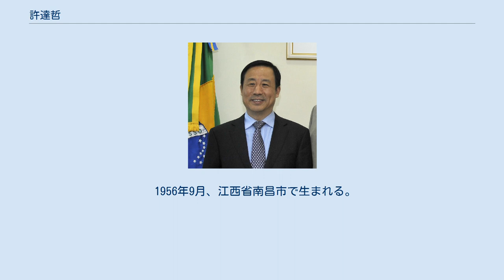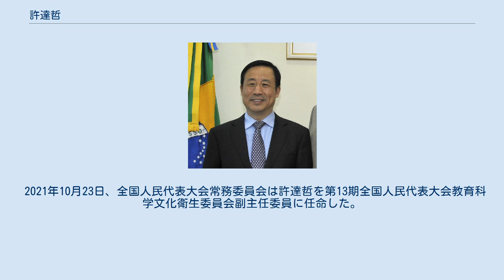許達哲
許 達哲（きょ たってつ、1956年9月 - ）は、中華人民共和国の政治家。
湖南省瀏陽県出身。
ハルビン工業大学肄業。
元中国共産党湖南省委員会書記、湖南省人民政府省長。
中国共産党第17期中央紀律檢查委員会委員。
第18期、第19期中央委員会委員。
 1956年9月、江西省南昌市で生まれる。
1984年12月、ハルビン工業大学を卒業。
以後、中国運載火箭技術研究院設計員、工程組長、研究室副主任、研究室主任、中国航天工業総公司研究所副所長、院開発部副部長、副院長、副院長兼火箭総装廠廠長、院長兼党委副書記を歴任。
 2001年11月、中国航天科技集団公司副総経理、党組成員に任命。
2007年6月、中国航天科技集団公司総経理、党組書記昇進。
2013年4月、中国航天科技集団公司董事長、党組書記に就任。
 2013年12月、中華人民共和国工業情報化部副部長、党組副書記、中国国家航天局局長、国家原子能機構主任、国家国防科技工業局局長、党組書記に転任。
 2016年8月、中共湖南省委副書記に転任。
9月5日、湖南省人民政府副省長、代理省長に就任。
12月5日、湖南省省長昇進。
2020年11月20日、中国共産党中央委員会は許達哲を中国共産党湖南省委員会書記に任命した。
2021年10月19日に中国共産党湖南省委員会書記を解任された。
 2021年10月23日、全国人民代表大会常務委員会は許達哲を第13期全国人民代表大会教育科学文化衛生委員会副主任委員に任命した。